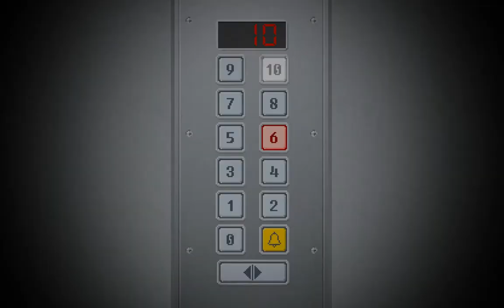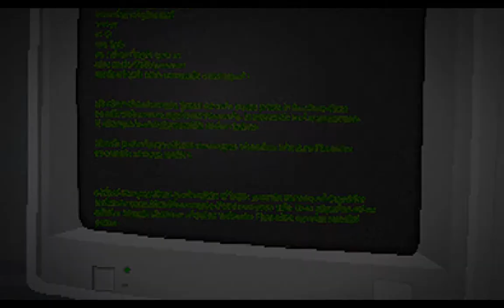Попытка №23634... [Yuppie Psycho] #1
Новые ролики почти ежедневно в 14, 16 и 18 часов по MSK!